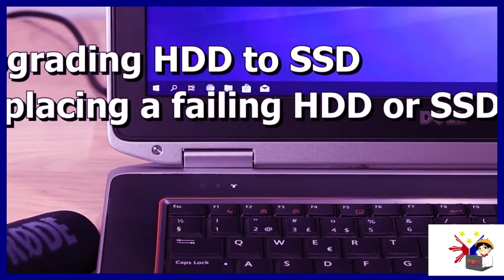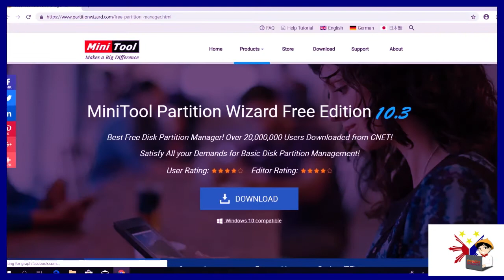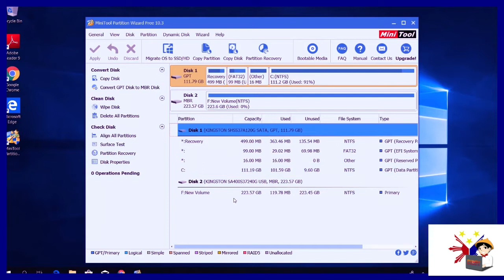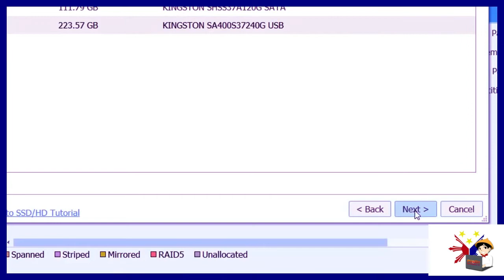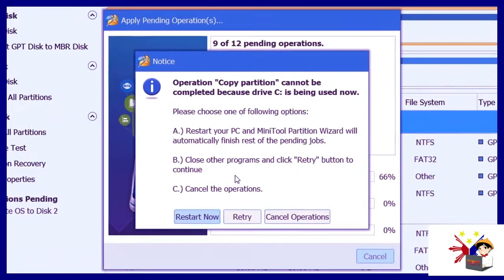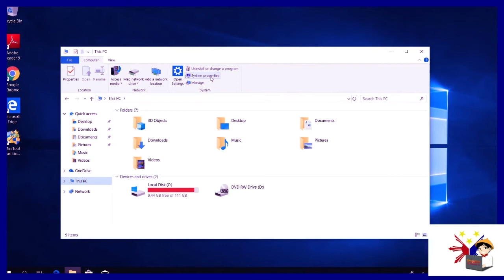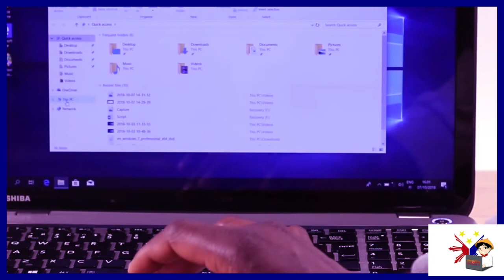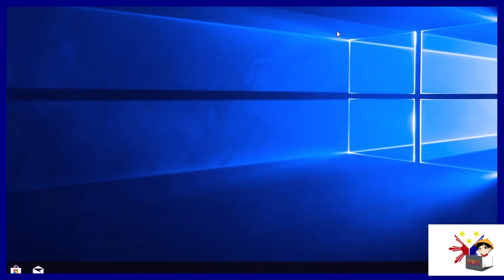HOW TO CLONE HDD TO SSD HARD DRIVE - CLONE WINDOWS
DITO ITUTURO SAYO KUNG PAANO MAG KOPYA NG FILE GALING SA OLD HARD DRIVE PAPUNTA SA BAGO , DI MO NA KAILANGAN MAG INSTALL NG OS PAG MAG PALIT KA NG HARD DRIVE PANOORING ANG VIDEO KUNG PAANO GAWIN.